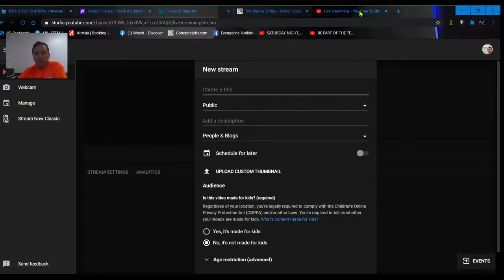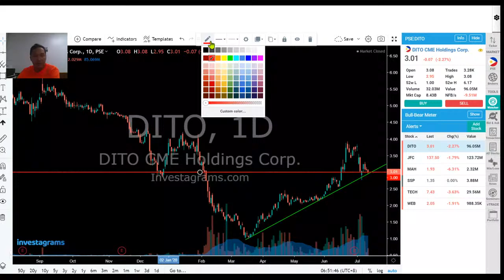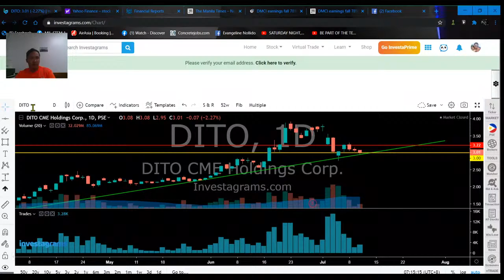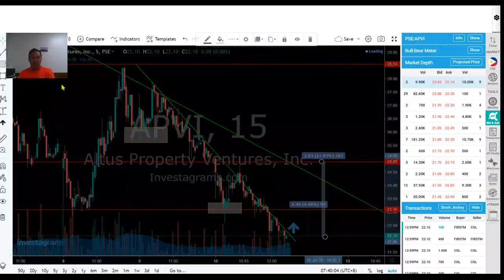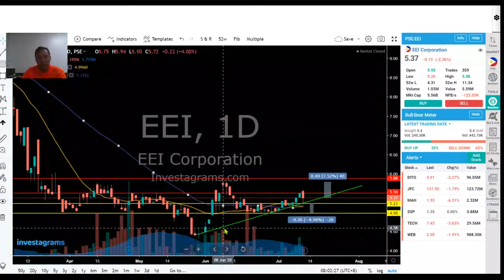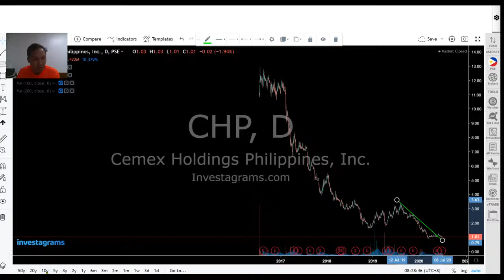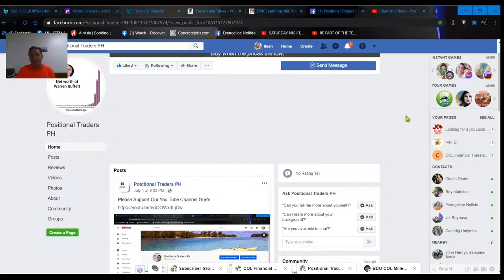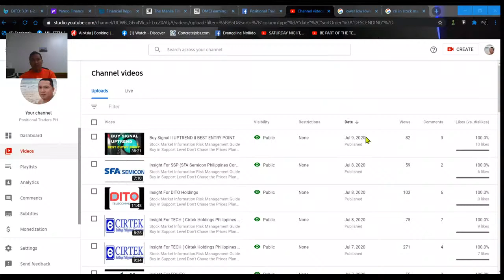Stock Charting Analysis (Open Question)